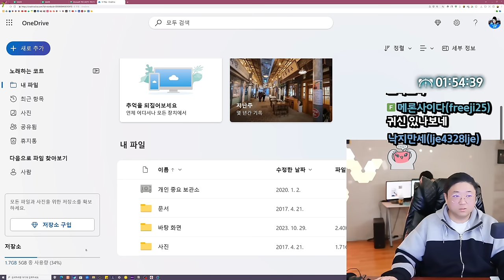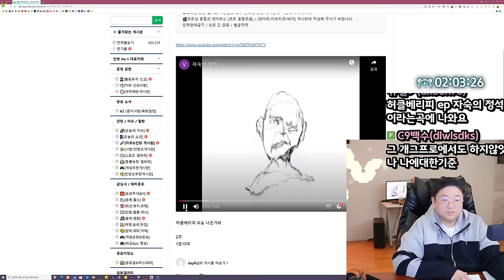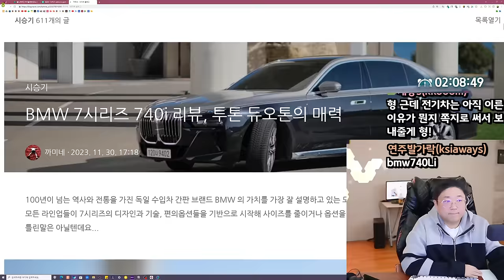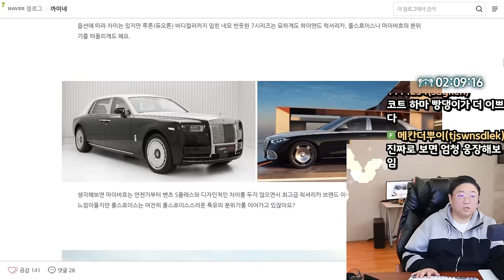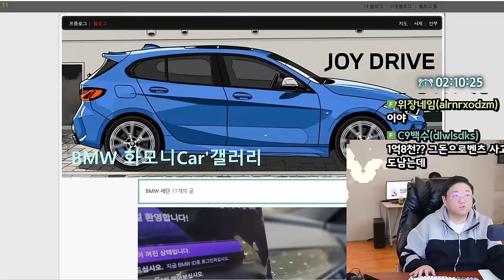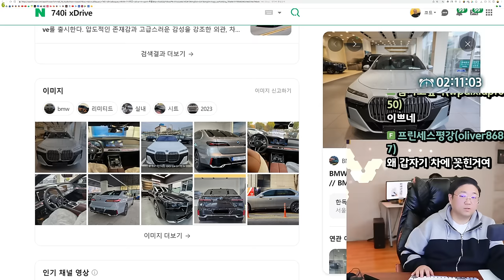이강인 하극상 사과문으론 안된다.. 말이되나 이게? (24.02.14-2)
[음원출처]